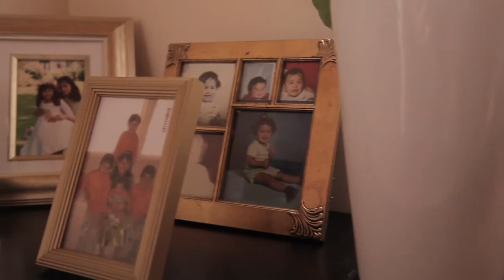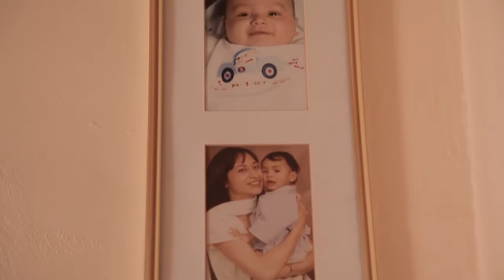Mom 2 YouTube HD EXPORT